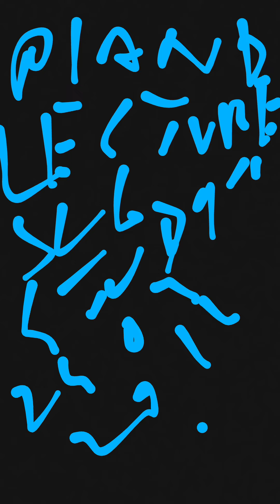Piano Korg b2n par moi même lectures de solfeges sur clavier notés!!! J.L.G Study's !!!24032022!!!